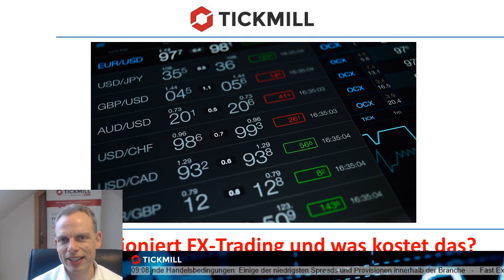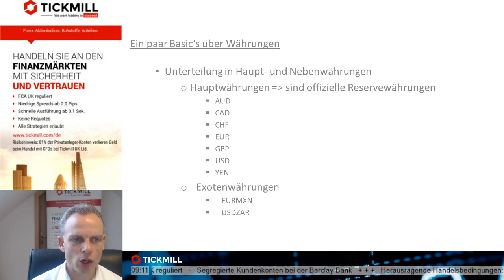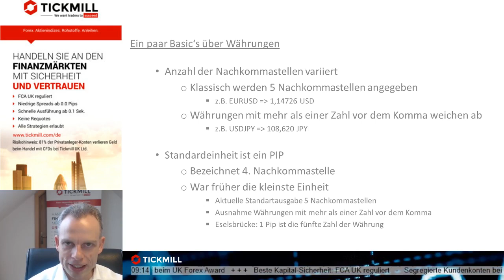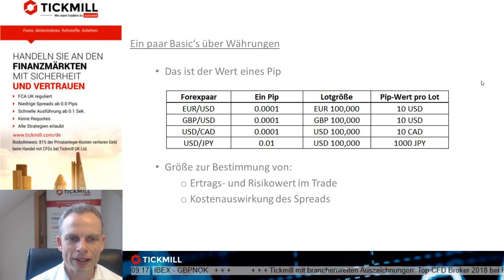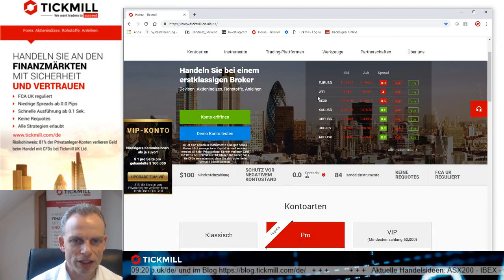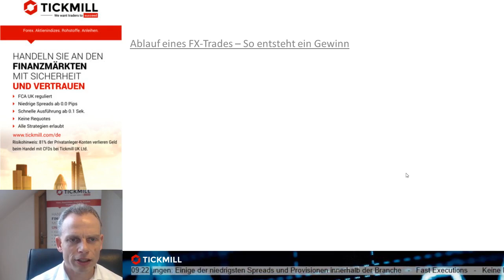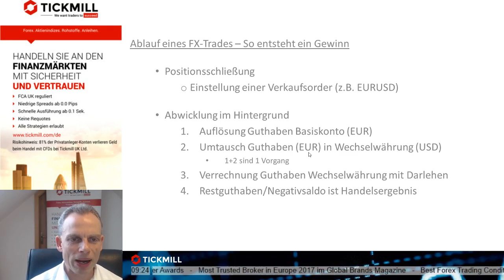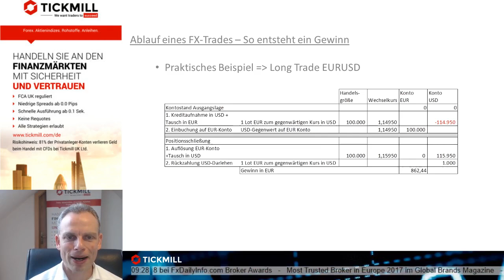Wie funktioniert FX-Trading - Hinter den Kulissen bei Tickmill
Dieses Wissen brauchen Sie für den erfolgreichen FX-Handel. Einen Forex-Trade zu machen, ist auf den ersten Blick recht einfach. Kaufen oder Verkaufen, fertig. Doch im Hintergrund geschieht viel mehr.